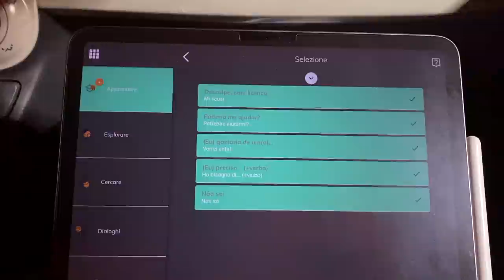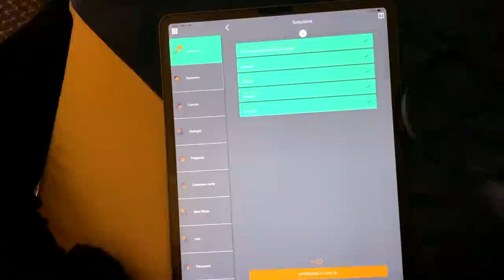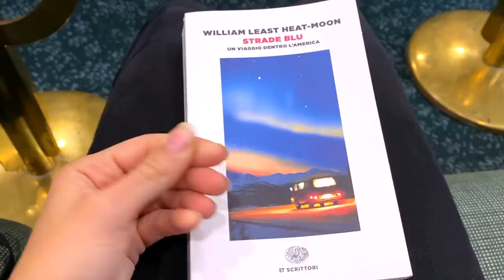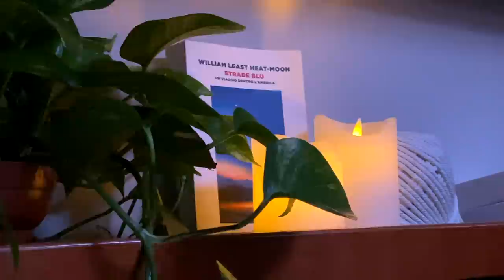Da Genova a Palermo via mare, 20 ore di navigazione e studio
Ciao Amici, oggi vi porto con me sul traghetto da Genova a Palermo per 20 ore dii navigazione (molto diversa dal solto)! Vedrete anche come faccio ad essere produttiva mentre viaggio!
Fatemi sapere cosa ne pensate di questo video e lasciatemi un commento!
Sul blog trovate tutte le informazioni utili per affrontare questo viaggio, incluso il prezzo! ecco qui il

★Chi sono?
Mi piace viaggiare, leggere fiction e libri di crescita personale, scattare fotografie, scrivere e cucinare (e ovviamente mangiare). Attivitá sportive che svolgo regolarmente sono ciclismo (a Copenaghen per forza!), corsa e yoga. Amo andare in barca a vela e fare subacquea.

Quando: ogni giovedì e domenica.